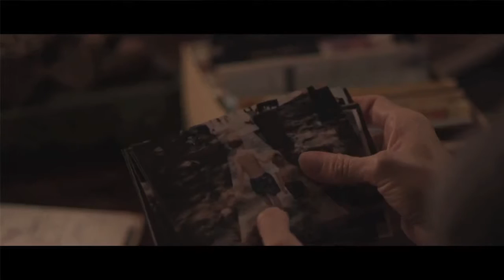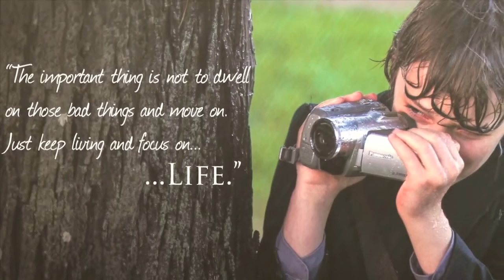Anyone's Ghost Crowdfunding Without The Fund- Teaser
Teaser for Anyone's Ghost    2014

Starring: Toby Nichols, Tim Meadows, Robyn Lively, W. Earl Brown, Frances Conroy, Susannah Devereux & Meyrick Murphy